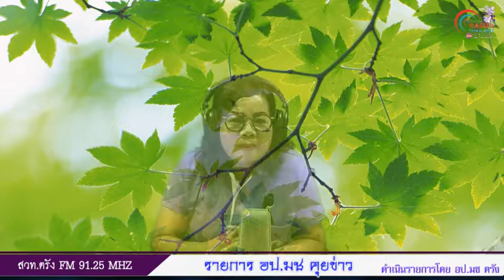รายการ อป มช คุยข่าว+2017 07 01 13 00 22